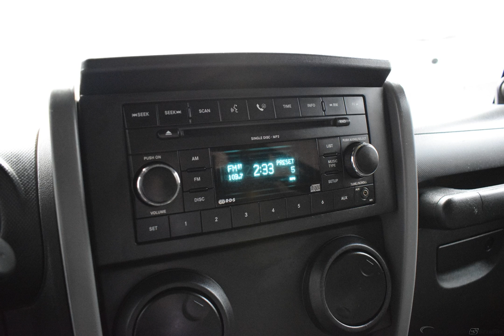2007 Detonator Yellow Clearcoat/Black Soft Top Jeep Wrangler 2D Sport Utility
Used 2007 Detonator Yellow Clearcoat/Black Soft Top Jeep Wrangler 2D Sport Utility X Dark Khaki/Medium Khaki
Recent Arrival! Clean AutoCheck, 4x4, 12 Volt Power Outlet, Auxiliary Audio, Aftermarket Wheels & Tires, Cruise Control, Aftermarket Grill, Sunrider Soft Top. We offer financing with competitive rates!

Included Accessories: 2 Master Keys

Whether it's your first time shopping with us or you have been a customer for years, you can always expect to be treated like family at Schrier Automotive. In fact, we have been family owned and operated for over 30 years. Browse our huge selection of vehicles at your convenience in our indoor climate-controlled showroom. You can explore all that we have in stock by shopping by or see our full inventory online. Either way, our team of experts are only a call away to help you at any step of the shopping process!
Options And Features:
Sunrider Soft Top|Variably intermittent wipers|3.21 Axle Ratio|Clean AutoCheck|4x4|12 Volt Power Outlet|Auxiliary Audio|Aftermarket Wheels & Tires|Cruise Control|Aftermarket Grill